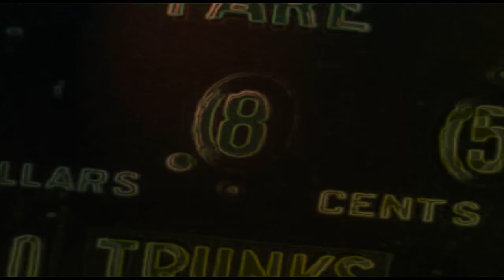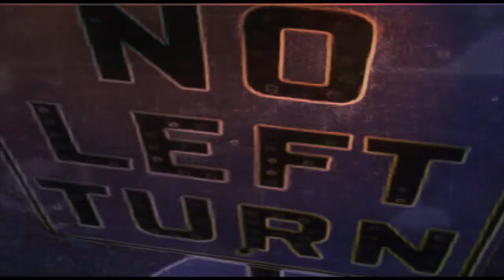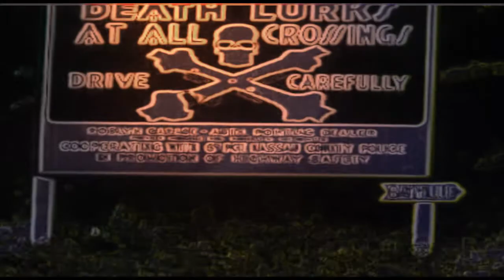"The City Streets" - Video by Victoria Taylor-Gore / Song by Positive Flow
This is a remix I have done from part of a 1939 short film titled "The City" - part of the public domain collection of the Prelinger Archives.  I've edited and added effects to the film with Adobe Premiere Pro CS4 and After Effects CS4.

Song - "The City Streets" by Positive Flow